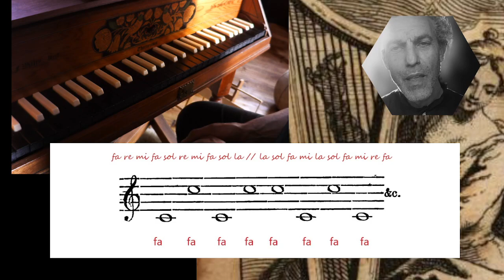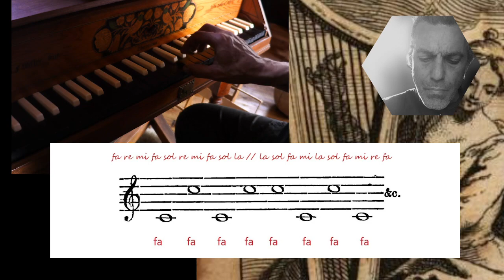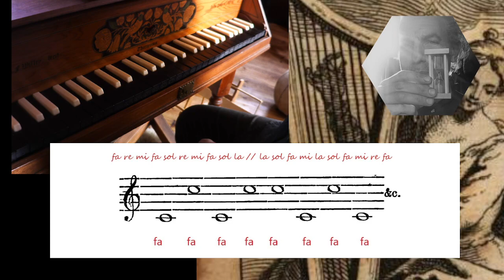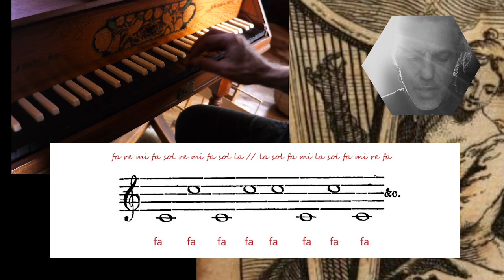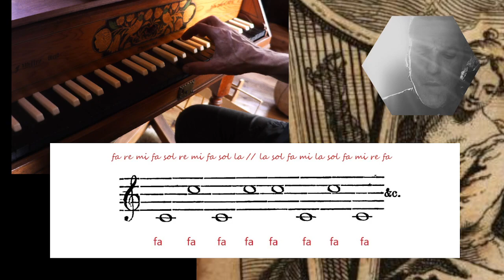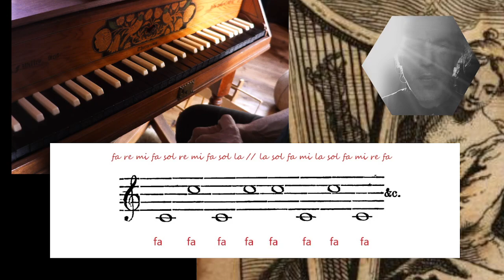Italian Solfeggio Fa fa and the compound scale on C solfaut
The Latinum Institute has been publishing Latin and other  courses from the traditional school curriculum, including handwriting, Latin, Hebrew, Aramaic, French and more online since 2006.
*Beginner's Latin
*Intermediate Latin
*Advanced Latin
*Handwriting
*French
Latinum has been building up an extensive audio catalogue over more than ten years.